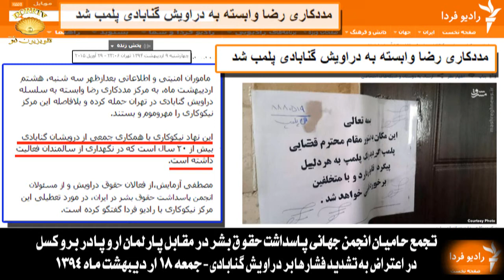رادیو فردا؛ تجمع اعتراضی مدافعان حقوق بشر در مقابل پارلمان اروپا در بروکسل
تجمع حامیان انجمن جهانی پاسداشت حقوق بشر در مقابل پارلمان اروپا در بروکسل
در اعتراض به تشدید فشارها بر دراویش گنابادی - جمعه 18 اردیبهشت ماه 1394